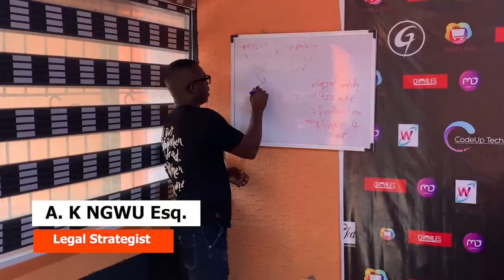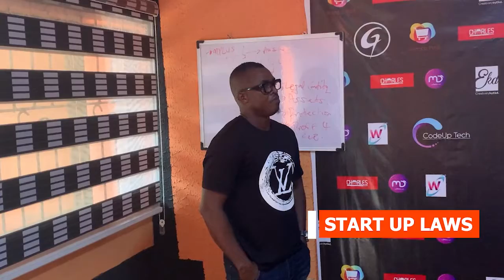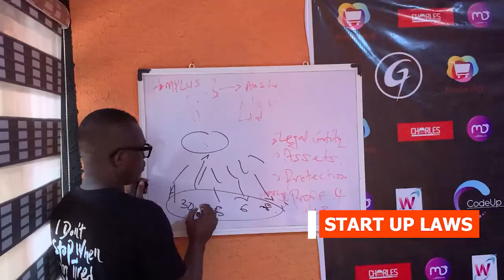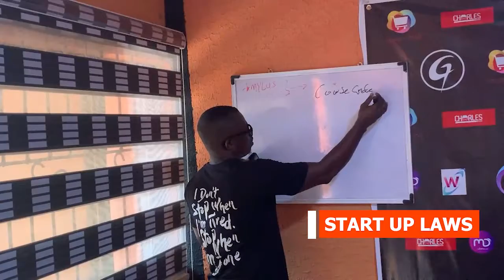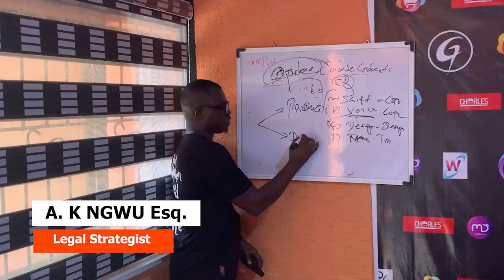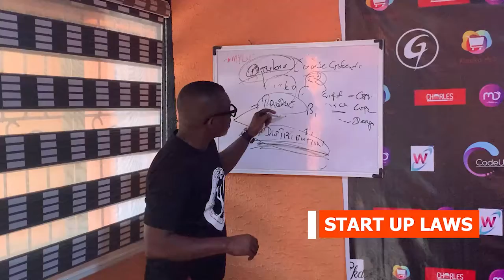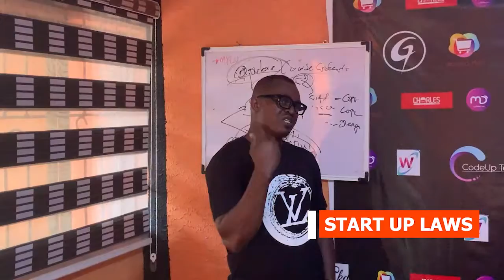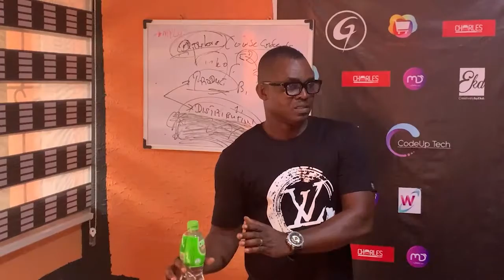Startup Laws Part 2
Use the law properly, not just when there is an issue!!

What this video and learn the laws that surrounds business and start-ups.

This part complements part 1 and Q&A session included.